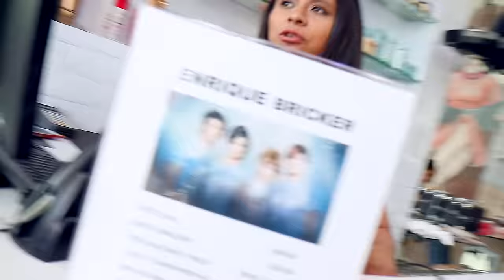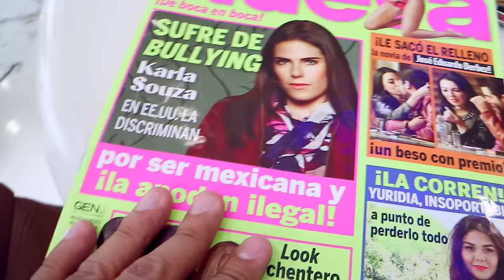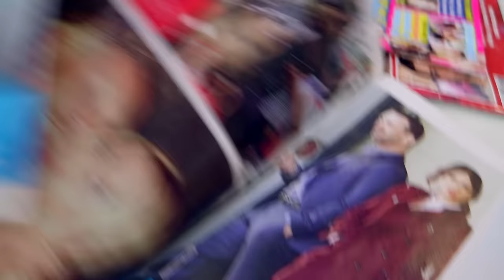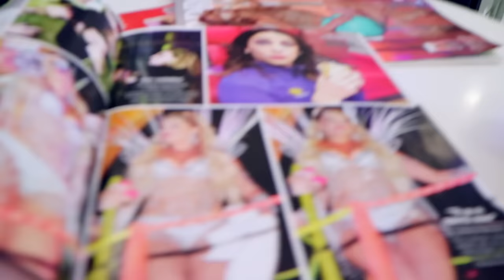AHORA PAO ES PELIRROJA (CAMBIO DE LOOK) / AmorEterno 112